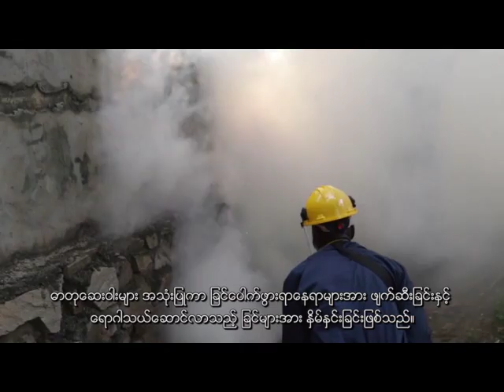DRC - Preventing the spread of yellow fever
Over 300 people have died from yellow fever in Angola since the end of December 2015. The epidemic has now spread to several neighbouring countries.
Deployed in west Democratic Republic of Congo, MSF is vaccinating 350,000 people in the town of Matadi.
People wait in seemingly endless queues. MSF teams are vaccinating people in this port town.
TESSY FAUTSCH, project coordinator, MSF (in English):
 “Our target population is from 9 month to adults, so it’s quite a lot. We have 69 teams on the ground and every team is vaccinating more or less a thousand people per day.
Vaccination, but also vector control, using chemicals to destroy breeding sites and kill adult mosquitos that carry the disease.
MARC FORGET, DOCTOR, MSF
We’re going to fumigate insecticide to kill adult mosquitos and we’ll use a larvicide to destroy the larvae where there’s stagnant water. We’ll also be spraying inside houses, schools and hospitals.
Yellow fever is an acute viral haemorrhagic disease. There is no specific treatment. Prevention through vaccination and vector control are still the best ways to combat the disease.